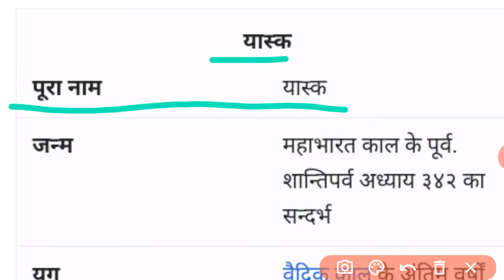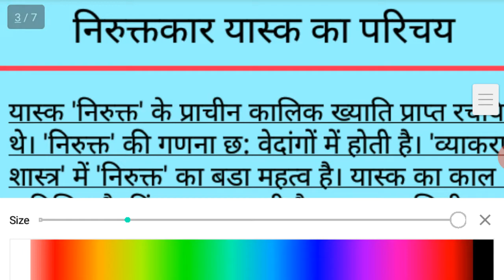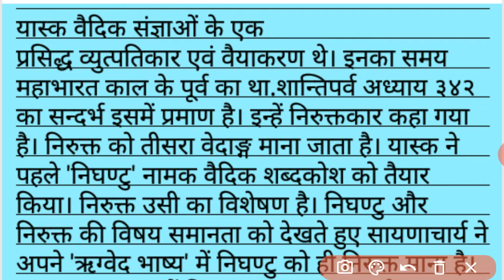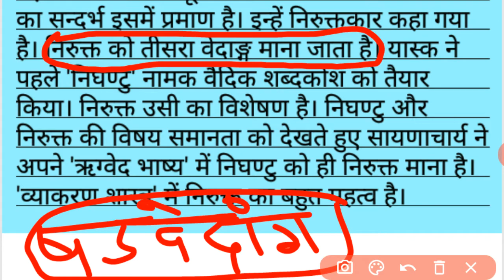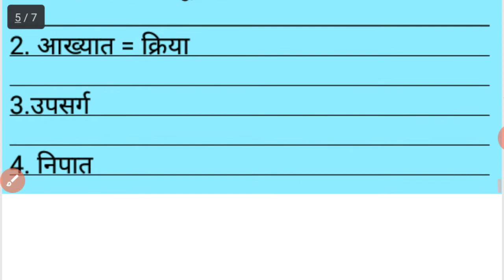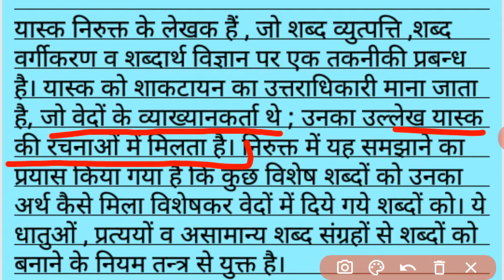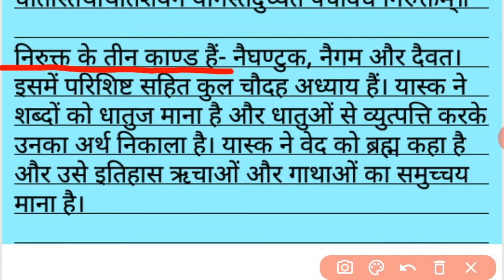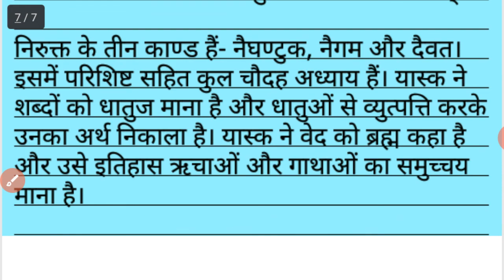निरुक्तकार यास्क का परिचय#यास्क का परिचय यास्क का जीवन परिचय#yask ka samanya parichay#yash#यास्क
hello everyone
आज के इस विडियो में हम महाकवि यास्क का परिचय पढेंगे
महाकवि यास्क का परिचय
निरुक्तकार यास्क का सामान्य परिचय
निरुक्तकार यास्क का जीवन परिचय

निरुक्तकार यास्क का जीवन चरित्र
निरुक्तकार यास्क का सामान्य चरित्र
निरुक्तकार यास्क कौन थे
निरुक्तकार यास्क परिचय
निरुक्तकार यास्क
निरुक्तकार यास्क की रचनाए
निरुक्तकार यास्क
यास्क मुनि
यास्क का परिचय
यास्क मते कति पद जातानि सन्ति
निरुक्तकार यास्क के निर्वचन
वेदांग निरुक्त परिचय
शब्दो की व्युत्पतियां निरुक्त
yask ka samanya parichay
mahakavu yask kon the
mahakavi yask ka jivan parichay
mahakavi yask
niruktkar yask ka samanya parichay
niruktkar yask ka Jinan parichay
niruktkar yask
yask muni yask muni ka samanya parichay
yask muni kon the
yashkachary kon the
yask ki rachnaye
nirukatkar yask ki rachnaye
yask ka parichay
yask parichay
mahakavi yask ka parichay
yask nirukt ke nirvachan

यास्क के निर्वचन
yask ke nirvachan
yask ke nirvachan
nirukt ke nirvachan
yask ka nighantu